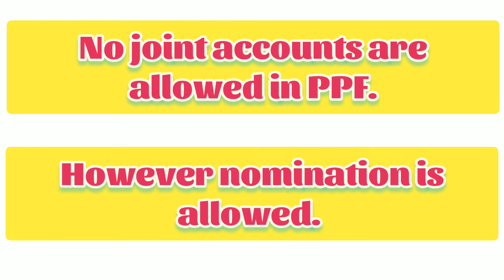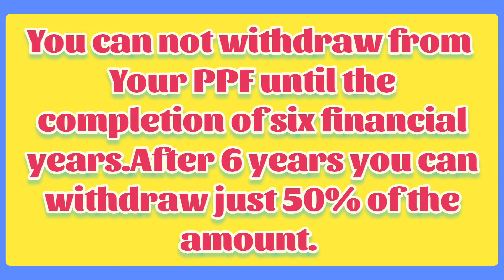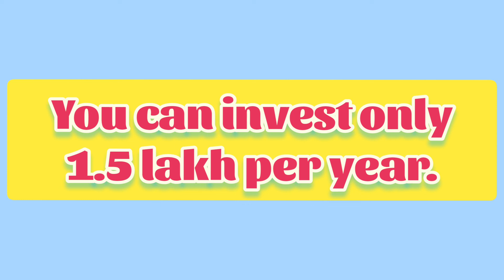Important Information And Rules About PPF || Know Before Investing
This video covers the following contents--
know before investing in ppf account.
PPF account disadvantages.
पीपीएफ खाते में निवेश करने से पहले पता होना चाहिए
ppf account.
Public provident fund.
ppf.
ppf rules.
public provident fund account rules.
sbi ppf.post office ppf.
ppf withdrawal.
ppf premature withdrawl.ppf maturity.
ppf benefits and eligibility.
Important information and rules about ppf.